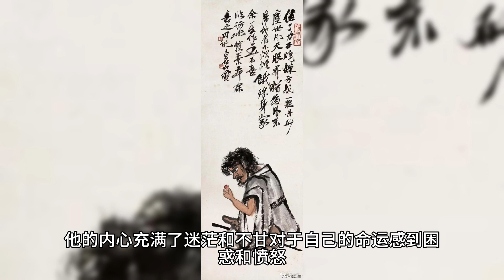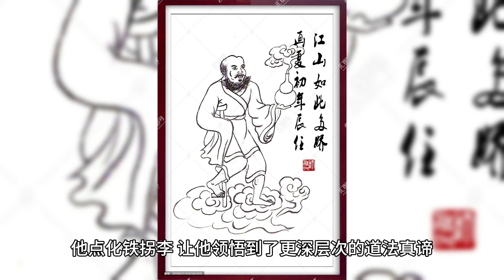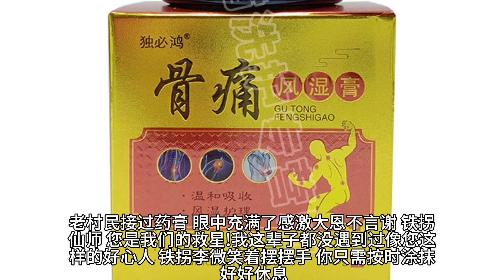八仙成仙后在天庭都掌管什么职位？他们能够同孙悟空对抗吗？